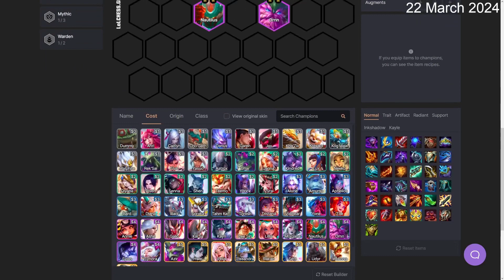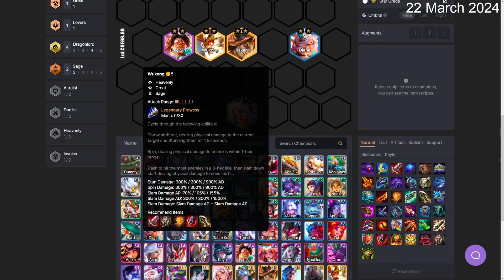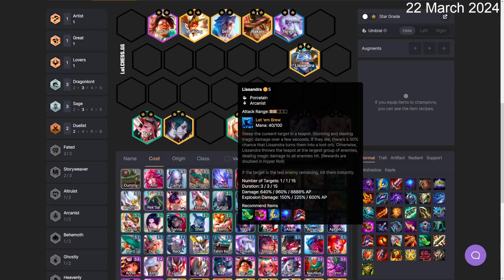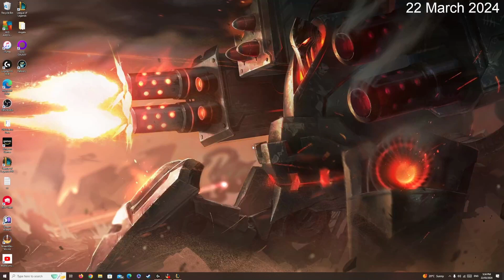My Quick Thoughts on Set 11, 4/5 costs units and Full Gameplay | TFT Comps |聯盟戰棋 | 14.6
My 8 Mins Thoughts on Set 11 late game unit and a gameplay for 4 Sage 4 Dragonland Kai'sa Carry.

Which unit is your favorite?